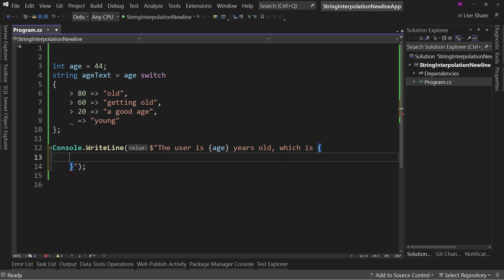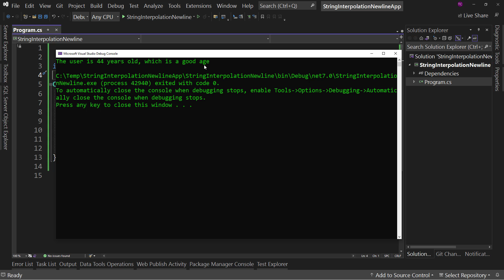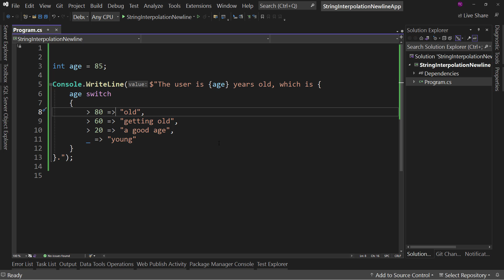.NET 7 Update: Newlines in String Interpolation in 10 Minutes or Less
In C# 11, can now use newlines in our string interpolation statements. Let's see it in action in this 10-Minute Training video.